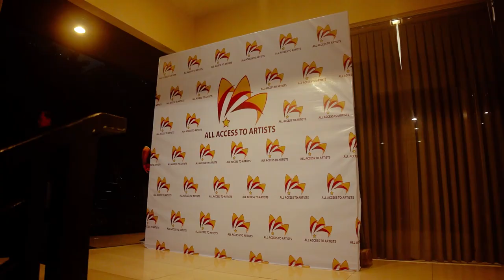Carla Abellana Joins All Access To Artists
Drama Goddess Carla Abellana joins All Access To Artists!

CEO and President Michael B. Tuviera, Chief Operating Officer and Chief Finance Officer Joselito C. Oconer, and Head of Operations Jacqui L. Cara welcome Carla to the fAAAmily, with special interview by Celeste Tuviera.

Host: Jhai Ho
Location: Sampaguita Gardens

Special thanks:
Kim Torres Events
Kyno Kho
Illo's Privé
Sushi MNL
Donut Wall by Hazel
Brew + Bakes Café
Anggulo Prints
For Keeps Studio

Video by Metrophoto